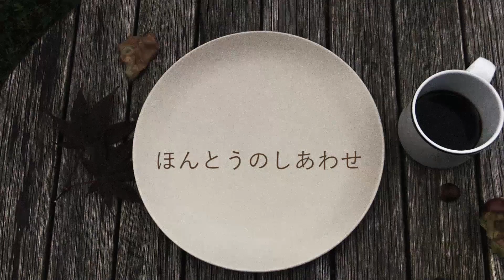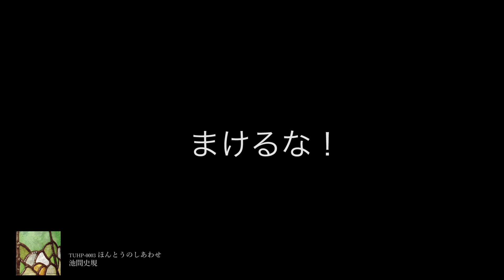ほんとうのしあわせPV 池間史規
池間史規「ほんとうのしあわせ」プロモーションビデオ

柔らかくてあたたかい、それでいてどこか懐かしい。池間史規/イケマフミキの3枚目となるオリジナルアルバム。話題作「ニュース」異色作「月光」を含む全6曲収録

 1. きみにあいたい
  2. 天気雪
  3. 君を探している
  4. 月光
  5. もうひとりのじぶん
  6. ニュース

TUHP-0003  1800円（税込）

池間史規/イケマフミキ 作曲家 シンガーソングライター。
岩﨑宏美「シアワセノカケラ」「光の軌跡」AKB48などにも楽曲提供もする。巷では泣かせ屋イケマと言われているらしい。

ブログ
「イケイケ！イケマの日記帳なぅ」